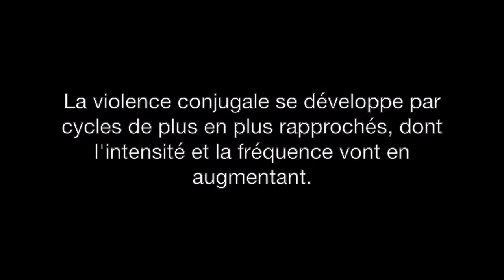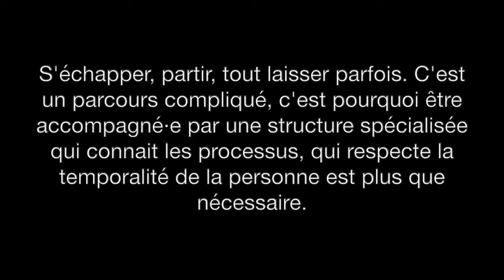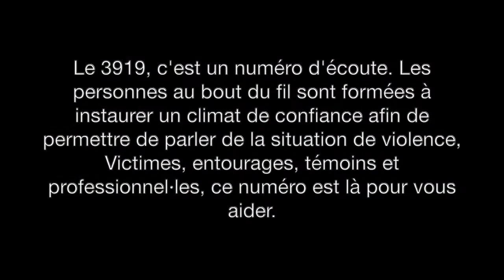Violences conjugales. Professionnel·les : Comment être un bon relais d'informations ?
Une vidéo pour les professionnel·les pouvant recevoir la parole de victimes de violences conjugales et qui souhaitent avoir 2/3 éléments de compréhension.